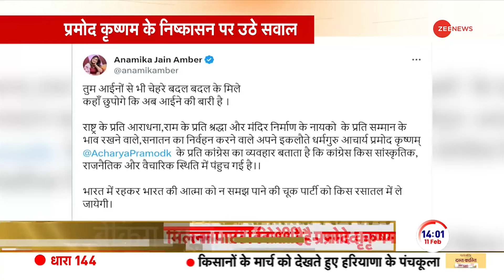Acharya Pramod Krishnam on Congress: निष्कासित होने पर भड़के प्रमोद कृष्णम, कांग्रेस पर कसा तंज !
Congress expels Pramod Krishnam: कांग्रेस ने आचार्य प्रमोद कृष्णम को पार्टी से निकाल दिया है. उन्हें 6 साल के लिए पार्टी से निष्कासित किया गया है. आचार्य प्रमोद कृष्णम लगातार कांग्रेस के खिलाफ बयानबाजी कर रहे थे. वहीं, अब पार्टी से निष्कासित होने पर प्रमोद कृष्णम ने कांग्रेस पर निशाना साधा है. देखें उन्होंने क्या कहा?

Congress expels Pramod Krishnam: Congress has expelled Acharya Pramod Krishnam from the party. He has been expelled from the party for 6 years. Acharya Pramod Krishnam was continuously making statements against Congress. after being expelled from the party, Pramod Krishnam has targeted Congress. See what he said?

Acharya Pramod Krishnam on Congress: कांग्रेस 'निकाले' पर भड़के प्रमोद कृष्णम, कांग्रेस पर कसा तंज !